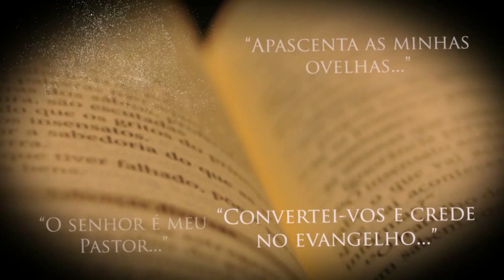Evangelho do dia 08 02 24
Reflexão do evangelho do dia com Bispo Diocesano Dom Neri José Tondello